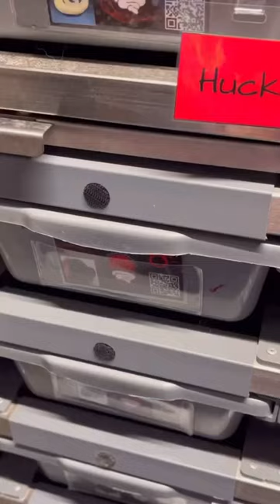explanation after music!